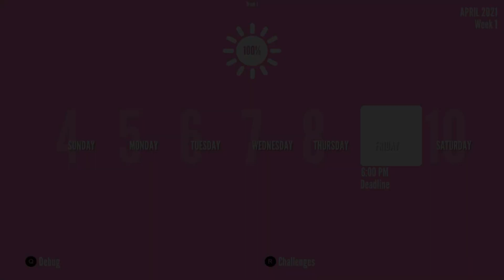THE TOWN OF GOD | Yandere Simulator